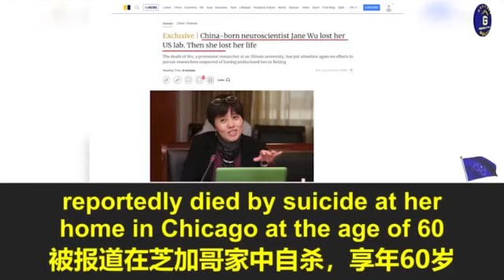【 “千人计划” 学者吴瑛自杀】曾参与 “千人计划” 的美国华裔神经科学家吴瑛自杀，引发对该计划的关注。“千人计划” 的性质与背后的中共战略意图究竟是什么？郭文贵先生2018年曾有相关爆料